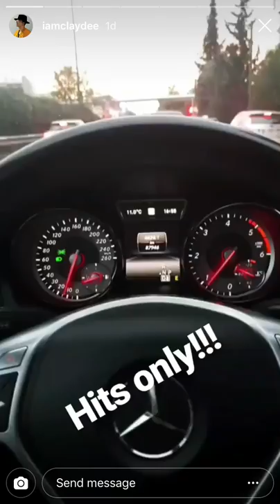Era Istrefi ft. Nora Istrefi - Like Volcano (2019)